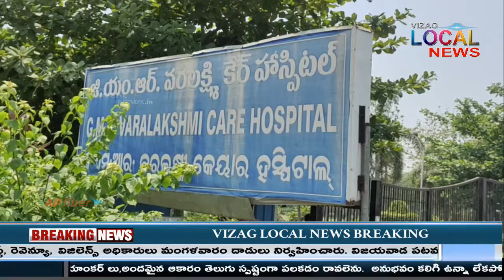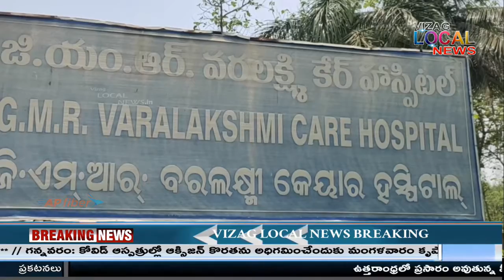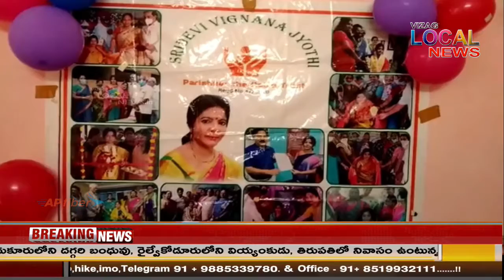Vizag Local News PRIME Bulliten 28 APRIL 2021 // live 24x7